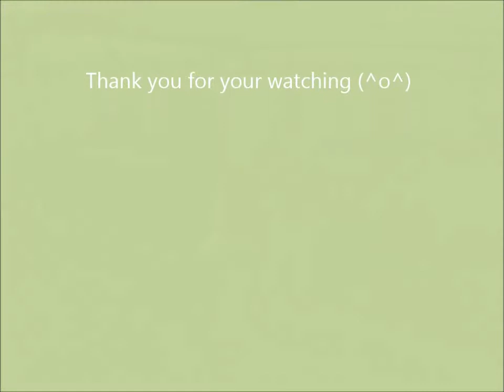Let's enjoy dancing, Siberian Husky Hana III's Friend Rena and her friend Mar 31st 2014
Hana's friend Rena and her friend is dancing :)　　Music : H/MIX Gallery